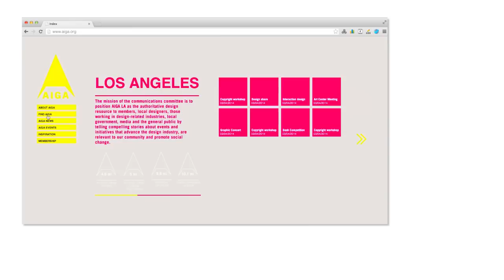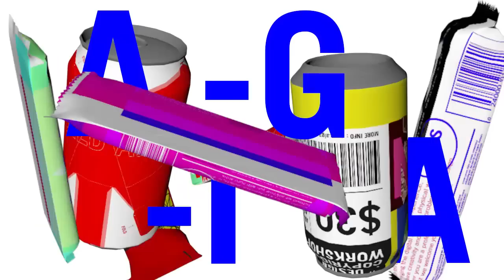Inae Song - Intereaction Design, Ep. 3, Student/Space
Interaction Design student, Inae Song, delivers a dynamic illustration of the iterative process involved in redesigning an interactive digital destination for AIGA, the American professional association for design professionals.

Follow Art Center on social media!